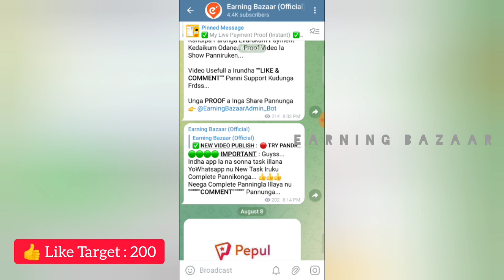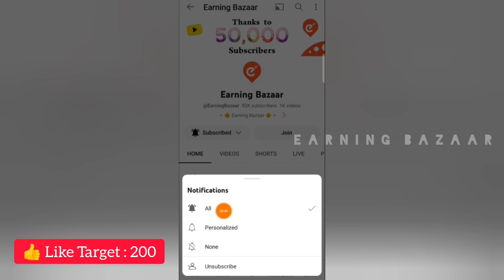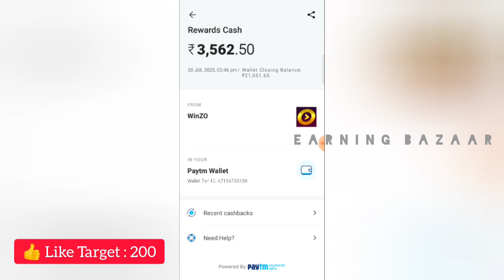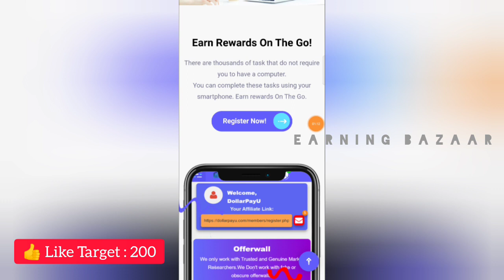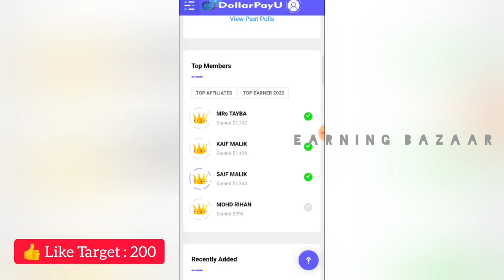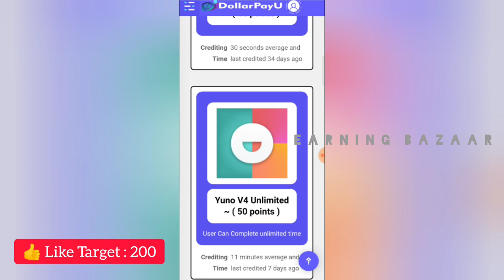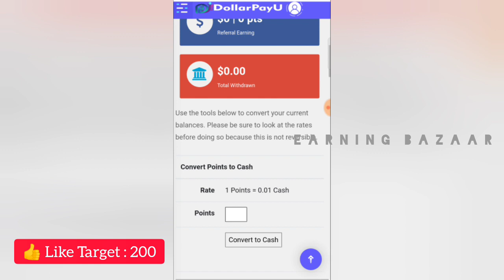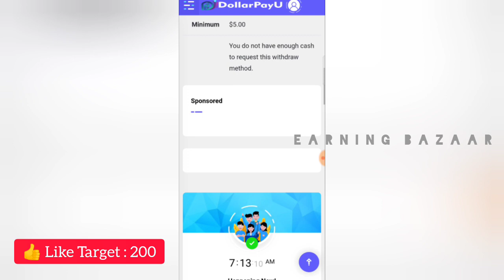Google -ல் Form Filling Job | Captcha Typing Job In Tamil | MoneyEarningAppsTamil | WorkFromHomeJobs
Welcome Guyss...